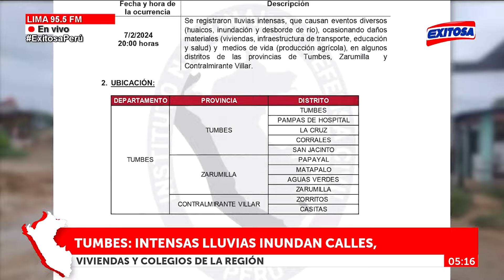🔴🔵Tumbes: Intensas lluvias inundan calles, viviendas y colegios de la región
Las intensas lluvias en Tumbes inundan calles, viviendas y colegios de la región.

Exitosa Perú
"Exitosa: La voz que integra al Perú"

Corporación Universal